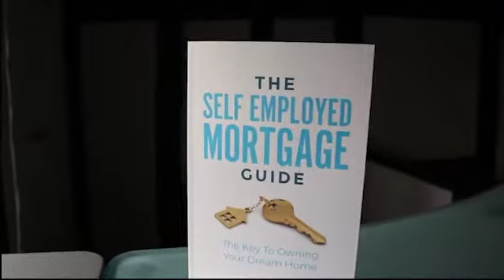How Mortgage Advisers can gain CAS (Competent Adviser Status)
Getting CAS (Competent Adviser Status) can be tough when first getting into the industry.

The reason you need it is because the CeMAP course tells you nothing about how to actually do the Job... that why I am here ;)